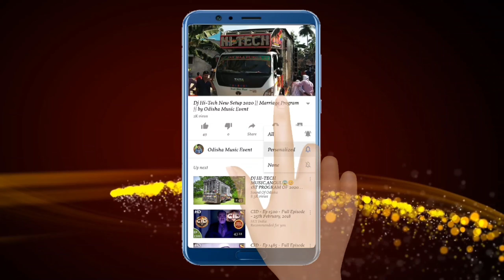Dj ShivJi Pro Jajpur New Setup 2022 Night Program Special Modify @DJROCKYOFFICIAL | OME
Dj ShivJi Pro Contact Numbr - 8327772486

Visit Again.